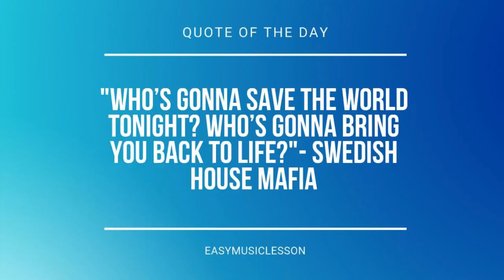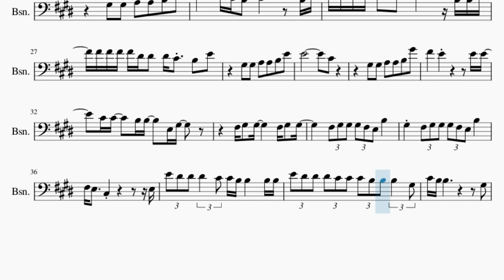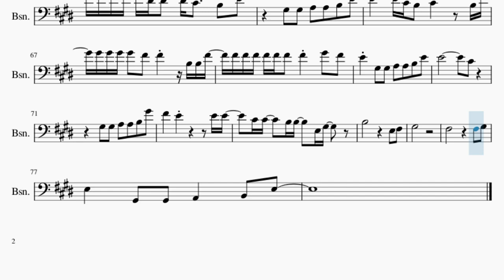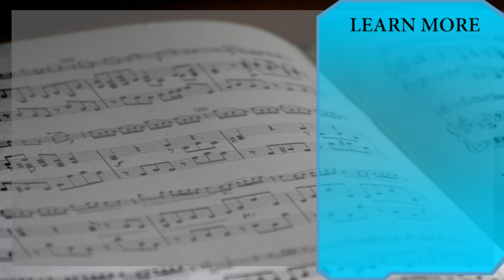Bassoon Sheet Music: How to play If You Ever Change Your Mind by Calum Scott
Comment and let us know how the videos have helped you. It keeps us going! :)Here is a sheet music/tab video on the song If You Ever Change Your Mind by Calum Scott on the bassoon. A bassoon sheet music arrangement which is transposed to notes that are easily played by bassoon, for the song If You Ever Change Your Mind by Calum Scott.

EasyMusicLesson2 teaches you to play the your favorite instrument, through well-arranged sheet music so that you too can learn how to play If You Ever Change Your Mind by Calum Scott on the bassoon as fast as you can. A bassoon sheet music with backing tracks to help your play the song better.

Chords of Bassoon arrangement:
A Maj   C# Min   B Maj   A Maj   E Maj   A Maj   C# Min   B Maj
F# Min   E Maj   A Maj   C# Min   B Maj   F# Min   E Maj   A Maj
C# Min   B Maj   F# Min   E Maj   A Maj   C# Min   B Maj   F# Min
E Maj   A Maj   C# Min   B Maj   F# Min   E Maj   A Maj   C# Min
B Maj   F# Min   E Maj   A Maj   C# Min   B Maj   F# Min   E Maj
A Maj   C# Min   B Maj   F# Min   E Maj   A Maj   C# Min   B Maj
F# Min   A Maj   C# Min   B Maj   F# Min   E Maj   A Maj   C# Min
E Maj   A Maj   C# Min   B Maj

Melody notes of Bassoon:
G#3
F#3         F#3 G#3
E3   G#2 G#2 A2   B2 E3
C#3   F#3 G#3       F#3 G#3 G#3
F#3 G#3 G#3 G#3 F#3 E3 B3
G#3 F#3 G#3 G#3 G#3 F#3 E3 B3
F#3 E3   C#3
F#3 G#3 G#3     F#3 G#3 G#3
E3 D#4 E4 E4 E4 E4 G#4 D#4 E4
G#3 D#4 E4 E4 E4 E4 E4 G#4 D#4 C#4
B3   E3 C#4 D#4 D#4 D#4 D#4 D#4 D#4 C#4 B3
D#4 E4 E4 E4 E4 E4 G#4 D#4 E4
C#4   D#4 E4 E4 E4 E4 E4 G#4 D#4 C#4
B3   F#3 C#4 D#4 D#4 D#4 D#4 C#4 B3 E4
C#4 G#3 G#3 A3 A3 B3 E4
G#4 G#4 G#4 G#4 F#4 F#4   B3 B3 F#4
F#4 F#4 F#4 F#4 D#4 D#4 D#4 C#4 B3 E4
G#3 G#3 A3 A3 B3 E4
E4         C#4
G#3 G#3 A3 A3 B3 G#4
F#4   E4       E4 E4
C#4 C#4   B3 B3   E3 G#3
E4 D#4 D#4 D#4 C#4 C#4 B3 B3   B3 B3
E4 D#4 D#4 D#4 C#4 C#4 C#4 B3 B3 B3 G#3
C#4 B3 B3         G#3
A3 G#3 A3 G#3 A3 G#4 F#4
E4         C#4
A3 G#3 G#3     E3
C#4   D#4 E4 E4 E4 E4 G#4 D#4 C#4
B3   F#3 C#4 D#4 D#4 D#4 D#4 D#4 F#4 E4
F#4 F#4 F#4 F#4 F#4 F#4 F#4 G#4 F#4
E4 G#3 G#3 A3 A3 B3 E4
E4         C#4
B3         E3 F#3
G#3
F#3         F#3 G#3